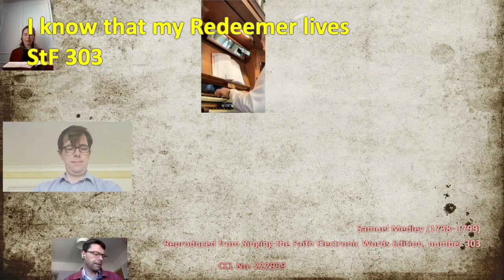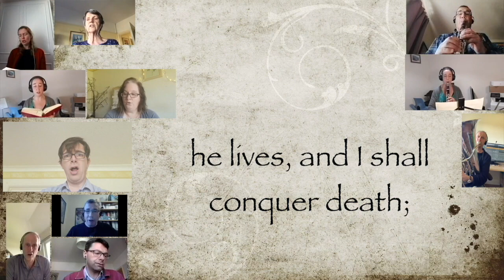StF 303 I know that my Redeemer lives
Singing the Faith 303 - I know that my Redeemer lives.

Words: Samuel Medley (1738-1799) Music: William Youens (1834-191) alt.
Recorded by members of Victoria Methodist Church, Bristol, UK during Lockdown 2020/21.

This version replaces an earlier one on YouTube which didn't have the words and was missing one of the tenors! [+139 views and 3 likes].

CCLI 222959 and 113339.

As with all our videos other churches and groups are very welcome to use them if you have the correct CCL licences.

Do get in touch as its always great to hear from you.

Video and audio edited by John Barnett